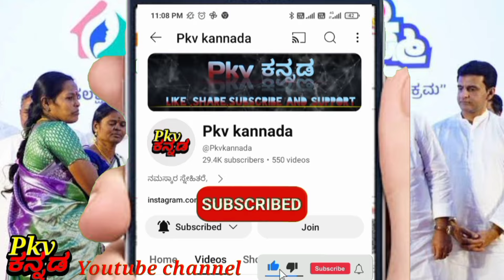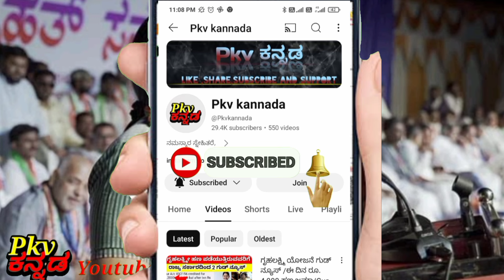ಗೃಹಲಕ್ಷ್ಮಿ 12,13&14ಕಂತಿನ 6,000 ಹಣ ಜಮಾ/ಸೆಪ್ಟೆಂಬರ್ ತಿಂಗಳು ಬಂತು ಹಣ ಯಾವಾಗ ಬರುತ್ತೆ ಇಲ್ಲಿದೆ ಖಡಕ್ ಮಾಹಿತಿ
gruhalakshmi yojana arji
gruhalakshmi yojana karnataka
gruhalakshmi yojana kannada
gruhalaxmi scheme
gruhalaxmi scheme in telugu
gruhalakshmi scheme
gruhalakshmi scheme karnataka how to apply online
gruhalaxmi scheme kannada
gruhalaxmi scheme application
gruhalakshmi scheme how to apply
gruhalakshmi scheme karnataka
gruhalaxmi scheme apply online
gruhalakshmi scheme apply online gruhalakshmi scheme how to apply karnataka
gruhalakshmi scheme how to apply online
gruhalakshmi scheme how to apply in
how to apply gruhalakshmi scheme gruhalakshmi scheme telangana how to apply
gruhalakshmi scheme karnataka how to apply online in mobile
gruhalakshmi scheme karnataka how to apply online in english
gruhalakshmi scheme karnataka how to apply online in seva sindhu
Gruha Laxmi schemes new update
Gruha Laxmi 03 new ruls
gruha laxmi 11 ne kantu 20 jillegalige bidugade
Gruha Laxmi 12th installment credited
Gruha Laxmi scheme Karnataka
gruha lakshmi yojana how to apply
gruha lakshmi scheme apply online karnataka
gruha laxmi scheme
gruha lakshmi yojana
Gruha Laxmi New 3 Ruls
gruhalakshmi yojana apply online
gruhalakshmi
gruhalakshmi yojana apply online karnataka
gruha lakshmi scheme apply online
gruhalakshmi serial
gruha lakshmi yojana karnataka how to apply
gruhalakshmi yojana how to apply
gruhalakshmi yojana how to apply kannada
gruhalakshmi yojana
gruhalakshmi yojana how to apply online
gruhalakshmi yojana application
gruhalakshmi yojana documents
gruhalakshmi yojana application form
gruhalakshmi yojana arji
gruhalakshmi yojana karnataka
gruhalakshmi yojana kannada